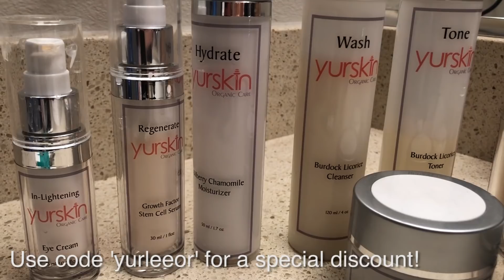How I Cleared My Skin from Adult Acne | Chronic Pain | Extra stored fat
Right, I won't even pretend like I have any idea what I'm talking about. I am truly just telling you what I personally did, and what worked from me from my own personal experience. As I write this, my skin looks LOADS better than it did in this video.

That's because I'm keeping it clean with the Yur Skin products, but mostly because I am BEING HONEST AND OPEN AND TRANSPARENT WITH MY EMOTIONS. I am allowing things to flow THROUGH me. I'm not holding anything in.

We hold emotions and pain in our skin, in our bones, in extra fat...I know it's a weird concept to open yourself up to, but how could being more open with your emotions hurt? The truth will set you free, and your soul free.

Peace of mind is freedom.

Our human suit FEELS that freedom.

Any questions?! :D

If you want to do what I've been doing - choose breathwork.

Breathwork meditation literally makes my skin GLOW. I am obsessed with it and I know it's what's improving my life drastically.

AND get signed up for my newsletter to receive DAILY emails from me for 30 days with personal stories, Law of Attraction tips & advice, success stories, helpful resources and more!

^^^ This email list is definitely a fan favorite! ^^^

Are you ready to love yourself like never before?

Are you ready to manifest real, true love into your life?

→ Discover unconditional self-love
→ Live your absolute best life
→ Attract the love of your life
→ Build a strong, committed, powerful and fulfilling relationship
♥ Tested methods to use the Law of Attraction to manifest your soulmate.

→ Book recommendations:

The Alchemist by Paulo Coelho
Ask and It Is Given by Esther & Jerry Hicks
The Law of Attraction: The Basics of the Teachings of Abraham
The Game of Life and How to Play it by Florence Scovel Shinn
The Tao of Pooh

FAQ:
The camera I use (Canon t6i)
The vlogging camera I use
The raw vegan energizer + vitamin powder I use
My vegan protein powder
How I manage my weight
My foundation
My concealer

This video and all videos on this channel are a means of social support. I have no professional training in life coaching. I simply talk about the things I’ve learned that have personally made my life better.